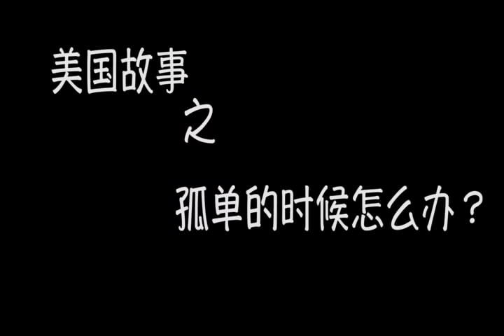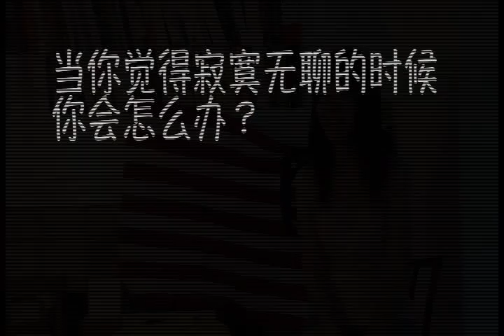孤单了怎么办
利嘉的留学感言